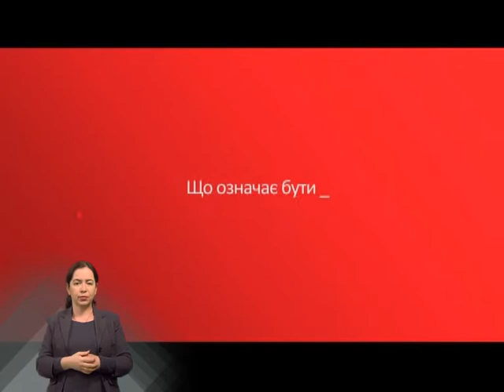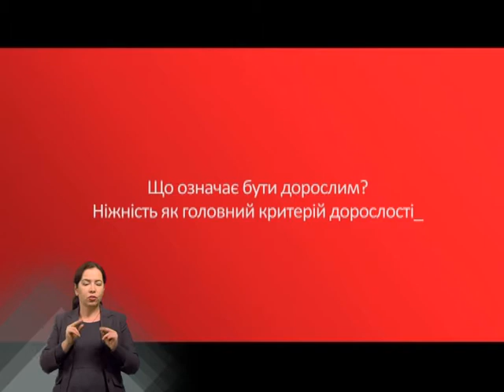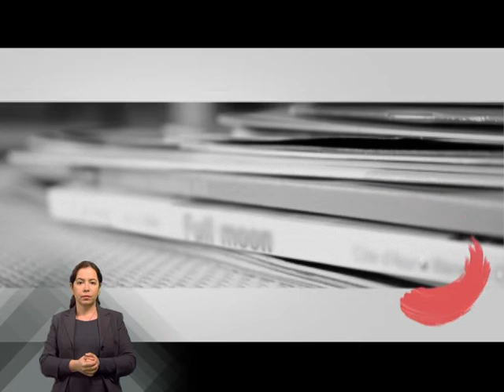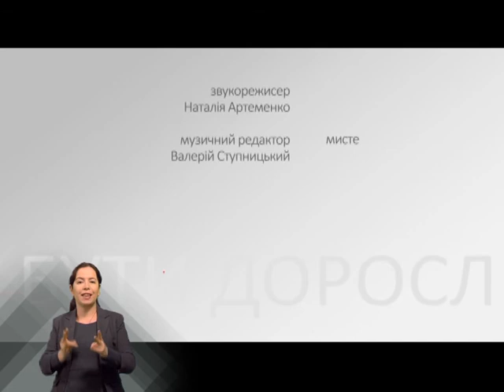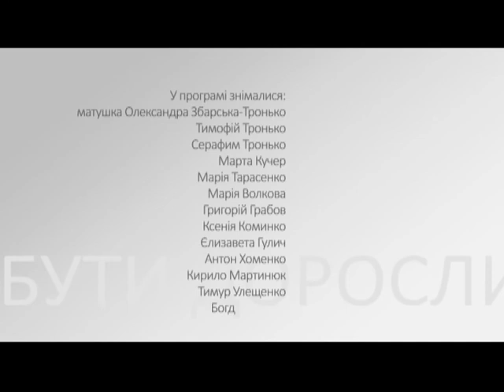Чай з Олександром Філоненком, ч. 3. Ніжність як головний критерій дорослості (з сурдо)